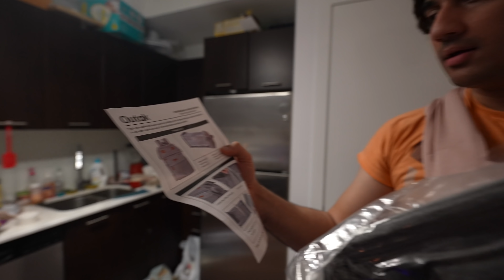FINALISING OUR TRAVEL PLANS ...🥳😍